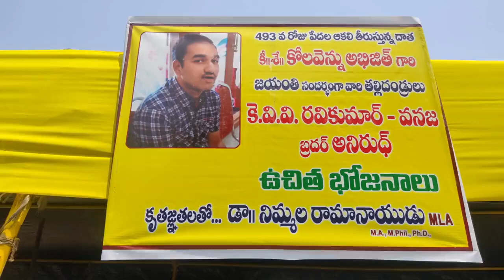28 April 2022(2)